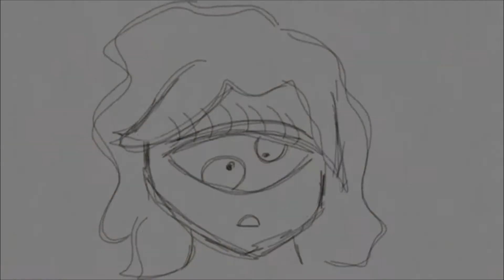A short film about my feelings - Ansiedade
Ana Caroline de Arimathea
Tema Livre | Minuto Animação
Brasil
2022